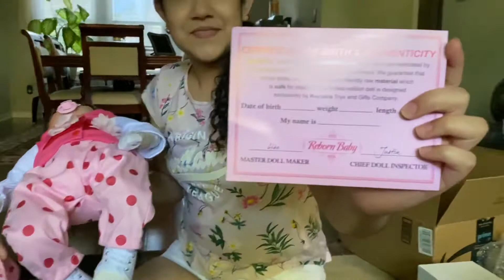Regalo sorpresa para Kristal. No se lo esperaba vean su reacción.